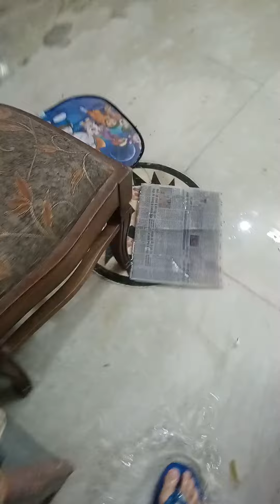घरों में घुसा पानी(3)